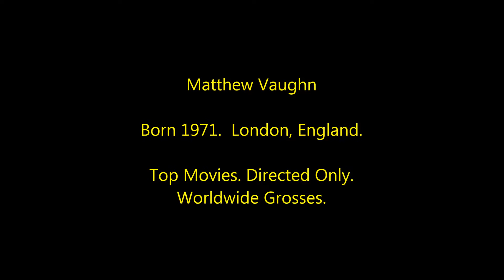Matthew Vaughn - Highest Grossing Movies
A Box Office countdown to Matthew Vaughn's biggest film hits.
Directed Only.
Worldwide Grosses.